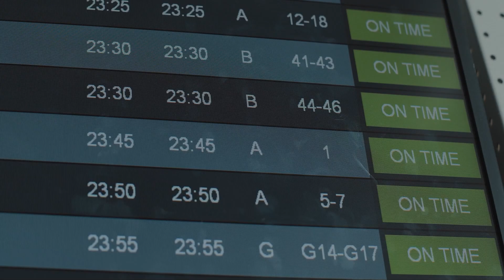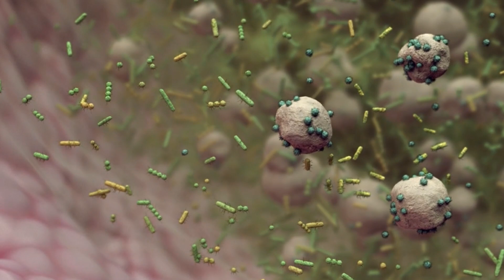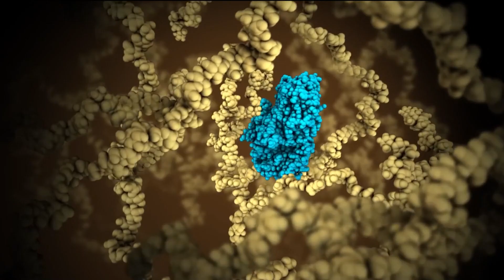Dr. Lior Lobel - Zuckerman STEM Leadership Faculty Program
Diet-Microbiome-Cancer Research at Bar-Ilan University